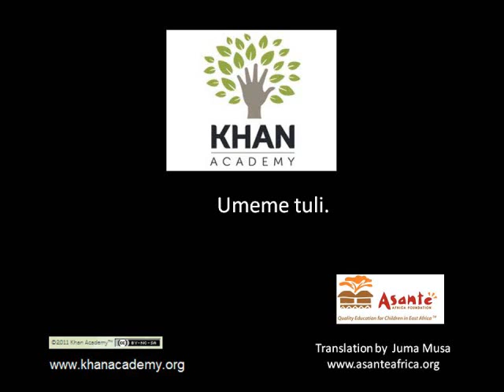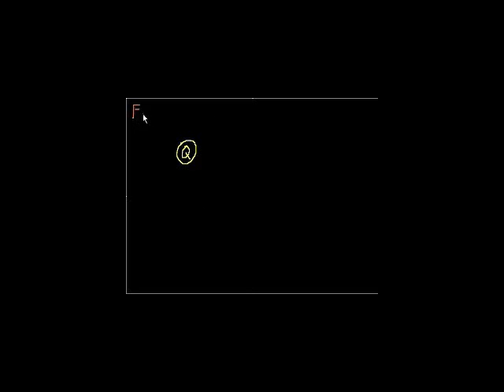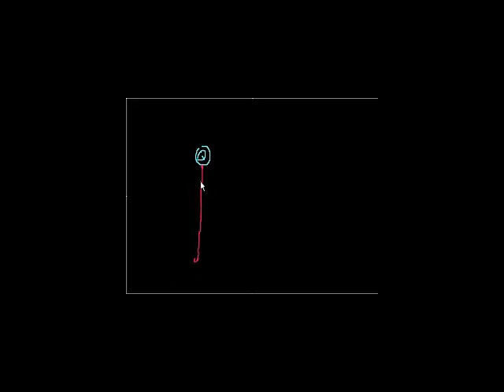Electrostatics (part 2)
Electric Fields